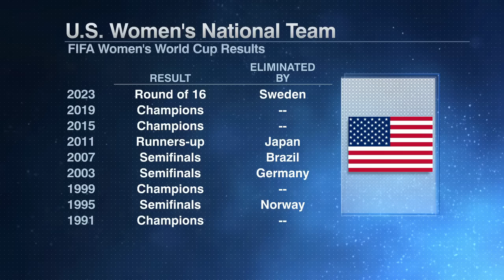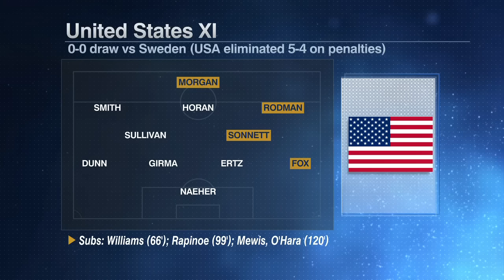Ali Krieger calls for a FRESH START with the USWNT: The pitfalls 😳 | ESPN FC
Ali Krieger, Alexis Nunes and Sebastian Salazar are on ESPN FC to recap the United States bowing out of the 2023 Women’s World Cup on penalties to Sweden in dramatic fashion.